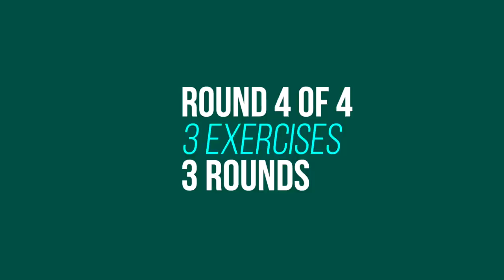Day 14: 45 MIN FAT BURNING HIIT with Dumbbells | FULL BODY Effective Strength and Cardio Workout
You need a moderate set of dumbbells for this KICK BUTT 45 min FAT BURNING HIIT workout.  Warm-up

Here's your workout
3 Sets of 3 Exercises
Round 1
Squat to Lunge Press
Dumbell swing
Weighted/ moving flutter  kicks

Round 2
Push-up to side step
Front Lunge Tap
Weighted shuffle punch

Round 3
Tricep Press to bicep curl
Stand up Goblet Press
Tricep to Bridge

Round 4
Push-up to step up lunge
Star Crunch
Side lunge to side raise